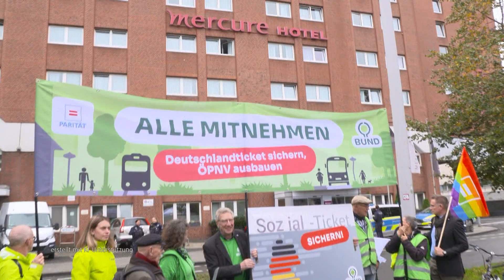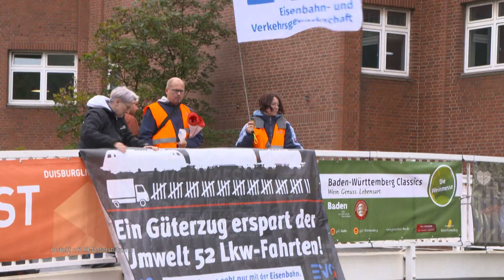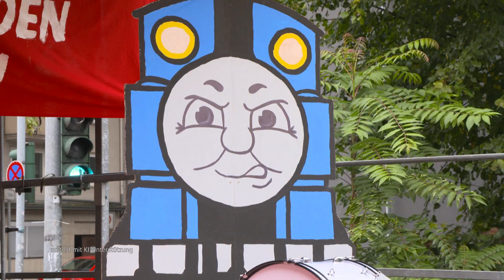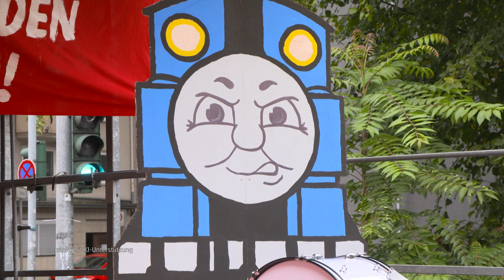STUDIO 47 .live | DEMO & PROTEST: VERKEHRSMINISTERKONFERENZ IN DUISBURG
Marode Brücken & ein erheblicher Investitionsstau bei der Bahn verdeutlichen den dringenden Handlungsbedarf in der Verkehrsinfrastruktur. Während Verkehrsminister in Duisburg über Finanzierungen diskutieren, formiert sich vor Ort breiter Protest gegen geplante Maßnahmen. Demonstranten fordern eine bezahlbare & inklusive Verkehrspolitik, die alle Menschen gleichermaßen berücksichtigt.